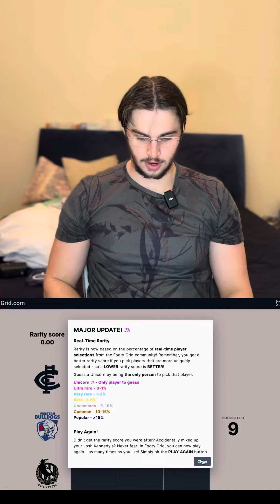Playing FOOTYGRID - AFL grid game!